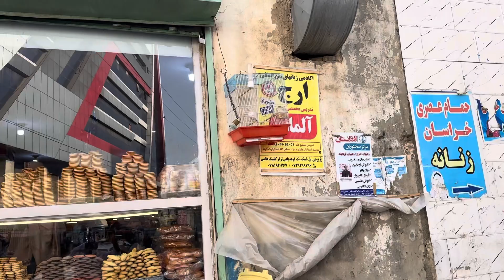4 October 2023